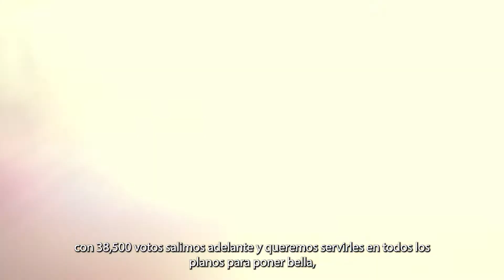10/10/2021 Una gran leyenda y amigo Fernando "El Pulpo" Remes, alcalde electo de PozaRica.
Una gran leyenda y amigo Fernando @pulpo_remes, alcalde electo de PozaRica. Trabajaremos en equipo.
¡Me regaló un bat! ⚾

Éxito, presidente!! 👍